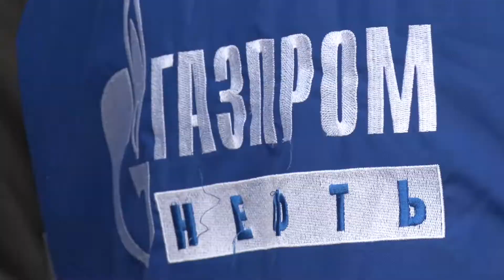ВКУРСЕСОБЫТИЙ 21 октября 2019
- В преддверии профессионального праздника губернатор Ямала поздравил представителей дорожной отрасли.
- Яр-Сале проснулся заснеженным. Зима вступает в свои права.
- Трагедии чередой! Пять жизней – за два выходных дня!
- В Новопортовской тундре прошла рабочая встреча с населением.
- Минувшие выходные подарили Сеяхинским детям массу ярких впечатлений.